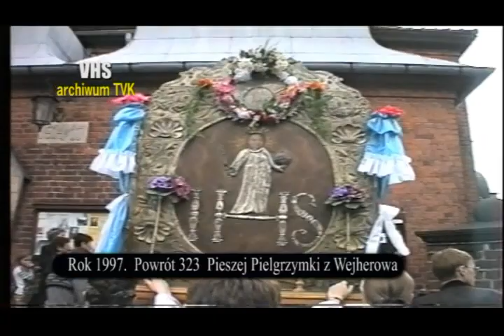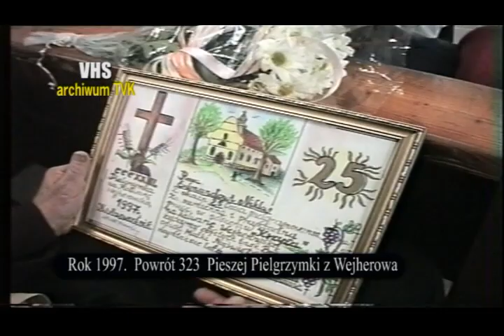Pielgrzymka Kościerzyna - Wejherowo 1997 Archiwum TVK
Pielgrzymka Kościerzyna - Wejherowo 1997
Archiwum TVK